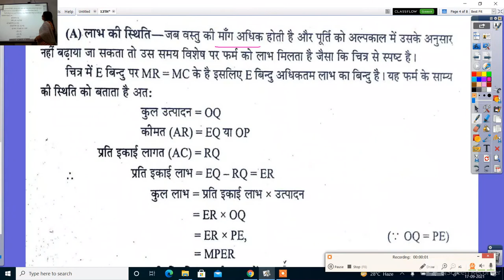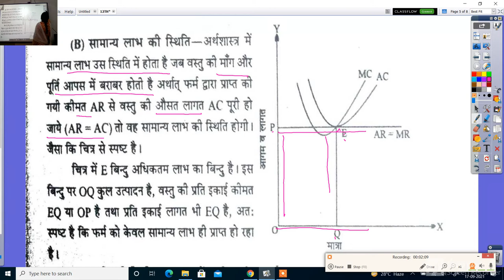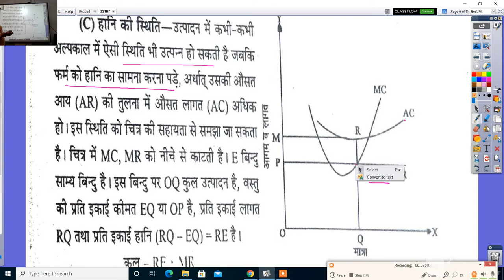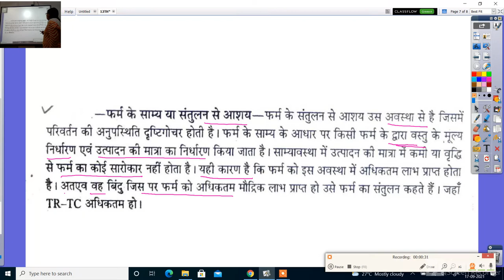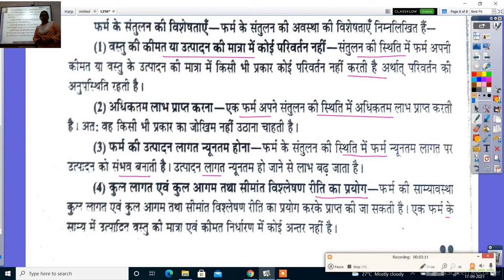कक्षा 12 वीं अर्थशास्त्र (कला एवं वाणिज्य )